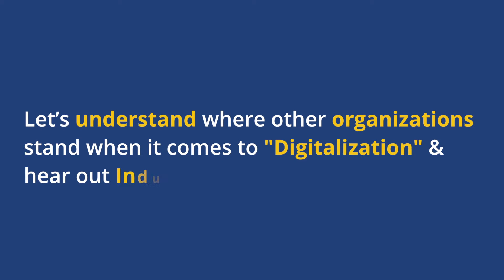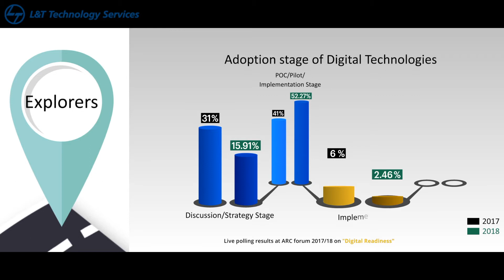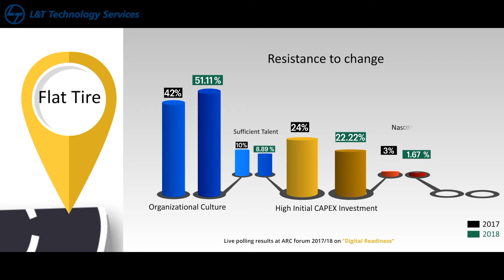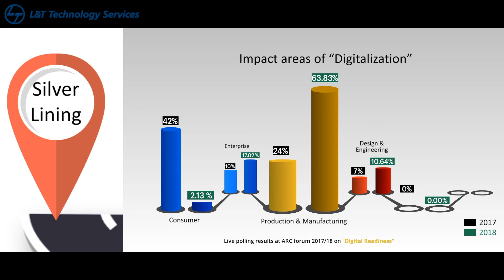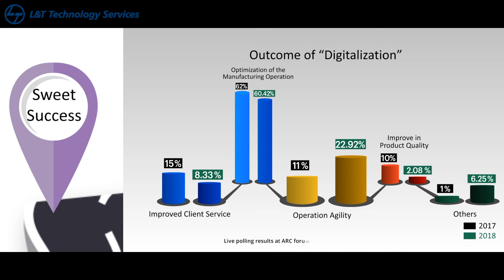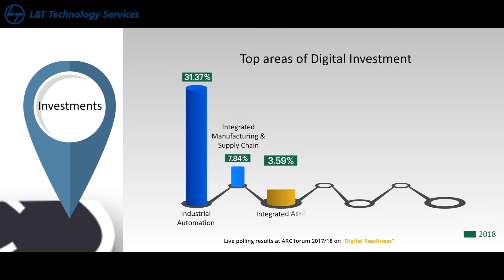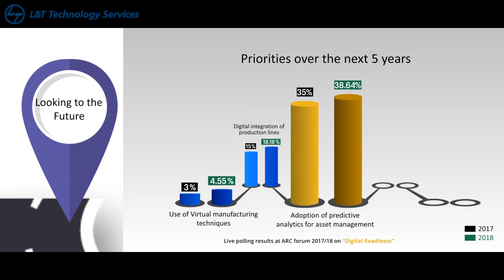Revolutionizing Engineering Operations with Digital Manufacturing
Digitalization is the sure way forward to remain competitive in the current market setting with Digital Engineering and Digital Manufacturing. Watch how we helped Tier 1 MSOs in Latin America replace their legacy set-top boxes with new hardware, middleware, and features in a short time frame to boost their profits.

Here is a sneak peek of how the Manufacturing industry is going DIGITAL, revolutionizing its value chain with Smart Technologies. So Benchmark your Digital Enterprise today...